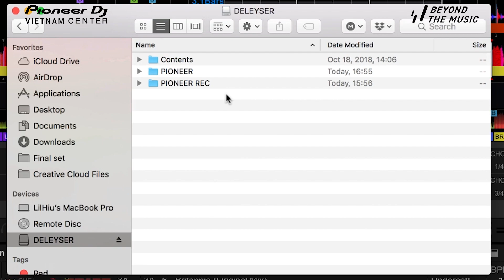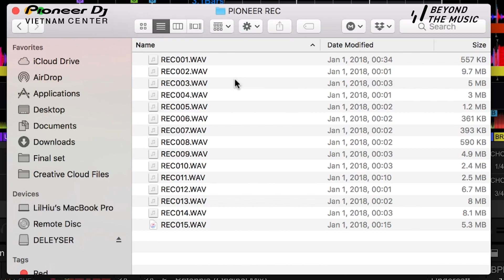Hướng dẫn sử dụng XDJ - RR | Tập 3 : Using XDJ-RR with software , recording your dj set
► Pioneer DJ Vietnam Center giới thiệu đến các bạn series video hướng dẫn sử dụng sản phẩm mới nhất của Pioneer DJ đó chính là XDJ - RR được thực hiện bởi Deleyser (Finalist Mix Us Happy Vietnam)

► Các bạn có thể xem lại series tutorial XDJ - RR trên youtube tại :

► Các bạn hãy nhấn subscribe (đăng ký) kênh YouTube của Pioneer DJ Vietnam Center để cập nhật các video Review & Tutorial nhiều sản phẩm khác trong thời gian tới tại địa chỉ